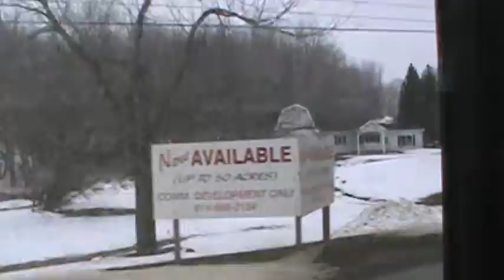EMTA New Flyer Bus Ride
1997 New Flyer (D40LF) bus 9755 on the route 14 heading to Edinboro University